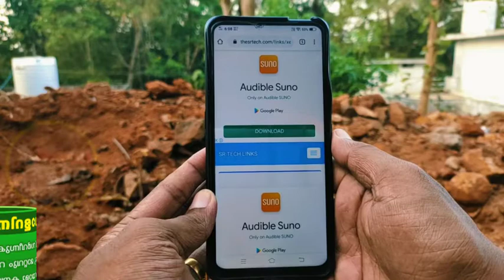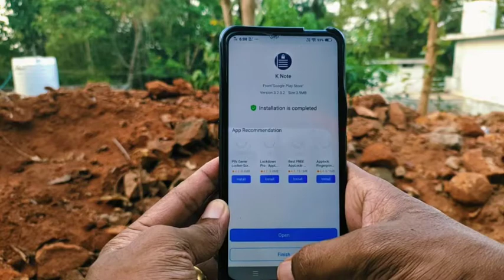🙋‍♂️ഇത് പോലെ ചെയ്യണേ ഫോണില്‍ / DownLoad Apps From Keerus 🙋‍♂️